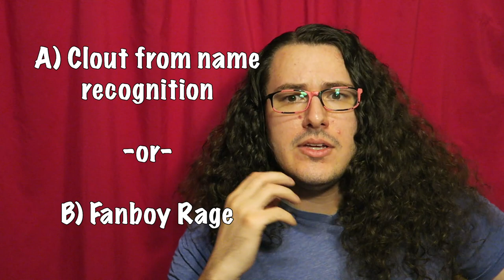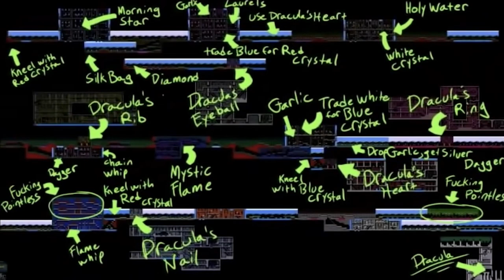Zelda Sequelitis Response #4 Million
It's finally done! This was my most ambitious video to date. Super glad to have it finished. It might not be about something you all care about, but it's something I care about. K thx luv u bai